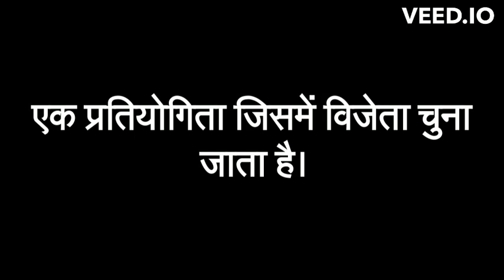CHAMPIONSHIP Meaning in Hindi with Explanation!